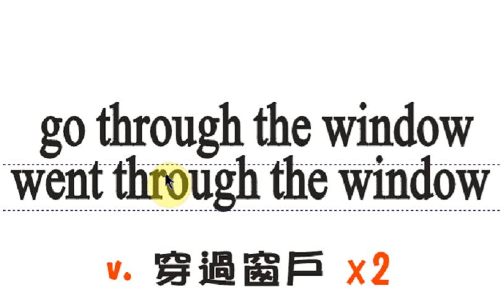X man 1 P9+P10上 by Jimmy's English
單字考試須跟上播放速度,課文朗讀不定區域限時抽考